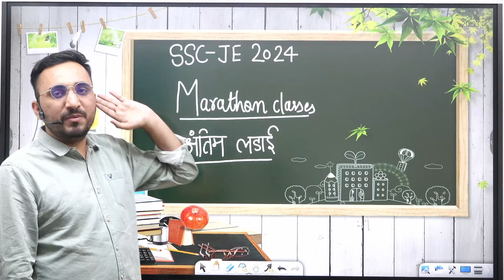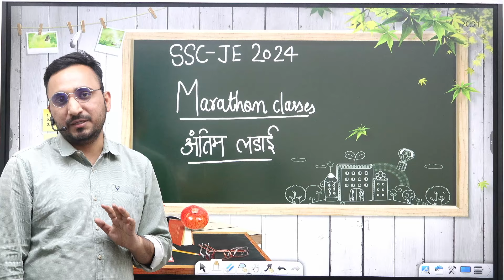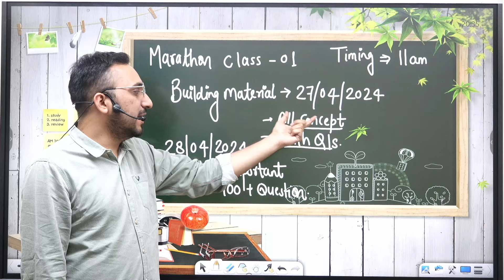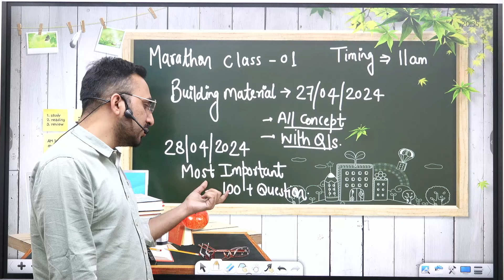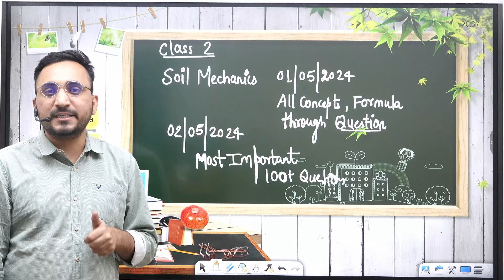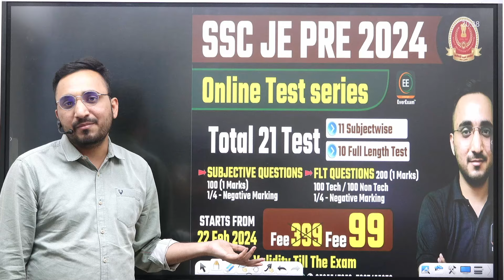SSC JE 2024| Everexam में ये क्या हो गया Papa|civil enginnering|Avnish sir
🔴 SSC JE MAINS 2024 (WITH TEST SERIES)
🔴SSC JE MAINS 2024 (Subjectwise Combo Batch-1(RCC, SOIL SURYEING)
🔴SSC JE MAINS 2024 SUBJECTIVE COMBO-2 (SOM, FLUID, IRRIGATION)
🔴SSC JE MAINS 2024 SUBJECTIVE COMBO-3 (STEEL, ENVIRONMENT, TRANSPORTION)

🔴 SSC JE MAINS (Descriptive/Conventional) ONLINE BATCH 2022

mains preparation for civil, ssc je mains question practice, ssc je mains 2024 date out, ssc je mains 2024 exam date out 6th November
civil engineering sscje civil avnish everexam ssc je mains preparation for civil, ssc je mains question practice
In this session, Avnish Sir will be teaching you civil Engineering  for the GATE | ESE | SSC JE | State AE-JE ever exam  Helpful for Civil Engineering aspirants of ESE, GATE, SSC JE, STATE ENGINEERING EXAMS